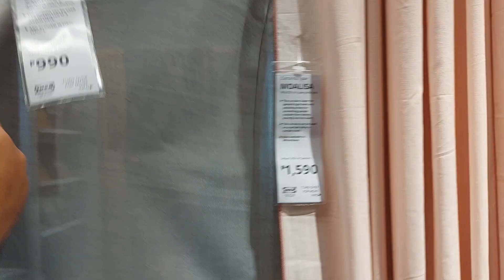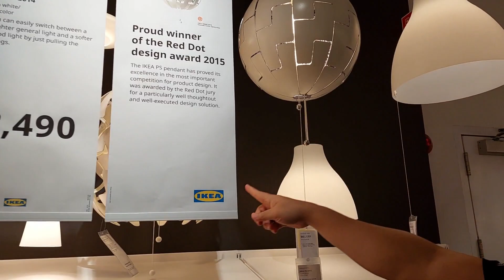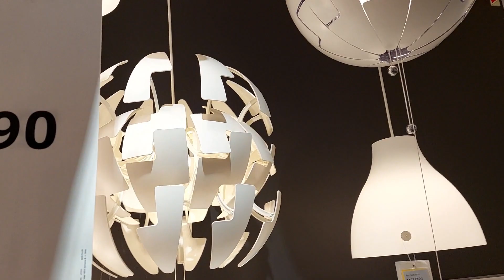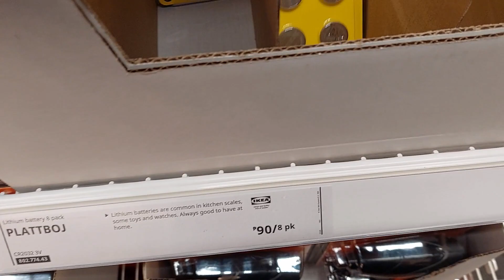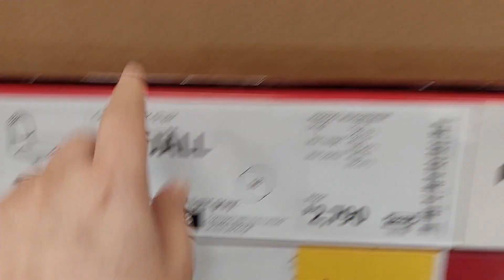IKEA PHILIPPINES: MARKET HALL TOUR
My name is AYLA  ...Full time Mom and a Hair Bow maker.

FAQ:
Camera used: DJI OSMO POCKET, Iphone X, Iphone 8+ and NIKON D3300

XOXO,
AYLA MAE